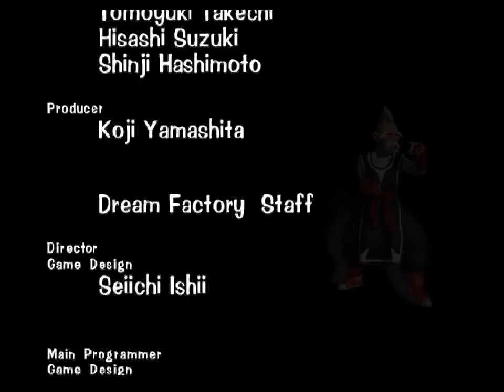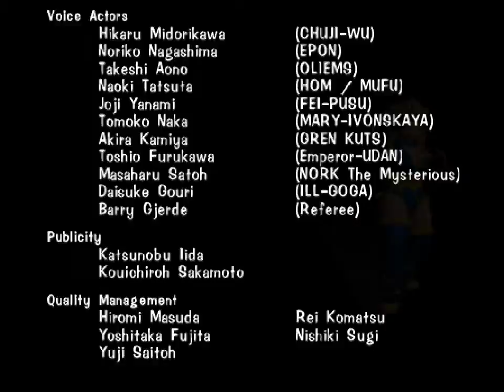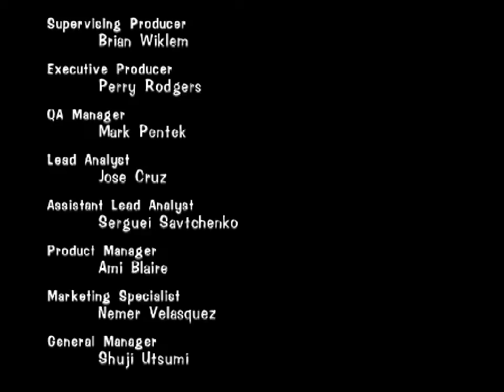PSX Tobal No.1 - Chuji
Many months before "Final Fantasy VII" arrived, I was already a big fan of Square's Playstation offerings on the system mainly because of Dream Factory's "Tobal No.1". Squaresoft publishing a 3D fighting game, what madness is this!? Seiichi Ishii was a pioneer of the 3D fighting game genre, having worked on both the original "Virtua Fighter" at Sega and "Tekken" at Namco.  and as such "Tobal No.1" brilliance was not so surprising. While other producers were aiming to evolve their 3D fighting franchises in the graphics department, this game steps back to untextured, shaded polygons, being able to create a fully polygonal arena and backgrounds while always running at an impressive 60fps. This is why it quickly became one of my all time favorite games of the genre: the combat flow is spot on perfect. Three buttons control the high, medium and low attacks with the should buttons for jumping and blocking. Add an impressive throw and counter throw system that allows you to take advantage of the fully polygonal arena and yep. "Tobal No.1" is a complete winner and even released in Europe! I am not even gonna mention the brilliant soundtrack by many excellent composers (Masashi Hamauzu, Kenji Ito, Yasuhiro Kawakami, Noriko Matsueda, Yasunori Mitsuda, Junya Nakano, Ryuji Sasai and Yoko Shimomura) or the randmly generated "Quest Mode" which upon completion awards you with one final bonus character and having it unlocked is one of my proudest achievements on the PSX. Please enjoy a Tournament Mode with the miner Choji, one of the many fantastic characters designed by Akira Toriyama for game while I listen once more to Junya Nakano's "Hills of Jurgon", my favorite piece form the soundtrack.

PS: In Japan and America the game was bundled with a demo disc "Tobal No. 1 Bonus Sampler CD" that allowed players to play the initial prologue mission of "Final Fantasy VII", a fact that greatly influenced sales. Sadly the demo was a no show in Europe.